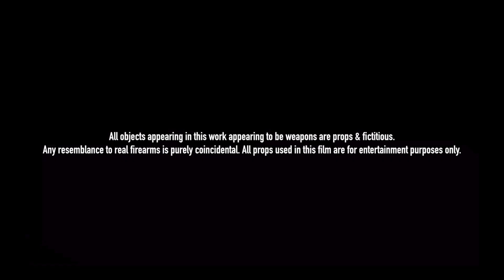Saccathon x FMB Longmoney - DOA | shot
Follow on instagram @saccathonn @fmblongmoney